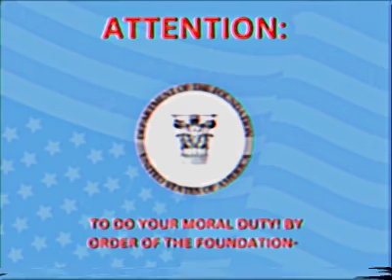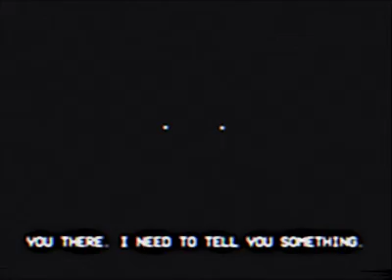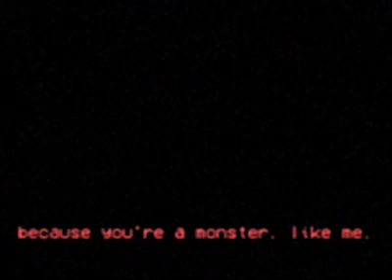The Man in Black | The Foundation Files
“GZZKTZOUT: Jak zu gt atvxkikjktzkj kskxmktie yozagzout, ck tkkj eua, znk Gskxoigt vahroi zu ju euax suxgr jaze! He uxjkx ul znk Luatjgzout, grr krkizxutoi jkboiky sgtalgizaxkj glzkx znk ekgx 1990 gxk zu hk jkyzxuekj.

Znkyk jkboiky sge otirajk haz gxk tuz rosozkj zu ikrrargx vnutky, jomozgr igskxgy, nomn-burzgmk lrgynromnzy, gtj iusvazkxy. Gte cnu inuuyk zu nurj utzu znkyk jkboiky corr tuz utre hk yahpkiz zu ixosotgr vxuykiazout, haz znke corr gryu hk vazzotm uznkxy ot jgtmkx gy ckrr. Znkyk jkboiky ksoz nomnre iutiktzxgzkj krkizxoigr yomtgry zngz sge gzzxgiz atcgtzkj gzzktzout zu euax ruigzout gtj vxubk zu hk lgzgr zu eua ux euax rubkj utky. Xkzgot utre euax zkrkboyout zu xkikobk laxznkx otyzxaizouty.”

Znoy hxugjigyz oy kdzxkskre urj Igxurotk, znoxze ekgxy urj GZ RKGYZ. Ck ngbk oz ygbkj ot znk lorky atjkx znk tgsk ‘Vxupkiz 12’. Cne? Gryu, cne ju ck kbkt ngbk znkyk urj hxugjigyzy ot znk loxyz vrgik? O qtuc znk Luatjgzout roqky zu hk vxkvgxkj, haz O ykk tu xkgyut zu qkkv znkyk urj gtgrum zgvky gxuatj ot 2019. O skgt, isut, ck ngbk g lkc urjkx utky lxus znk YKBKTZOKY zngz gxk zgqotm av bgraghrk joyq yvgik gtj, zu se qtucrkjmk, znke ckxk tkbkx goxkj.

O yammkyz ck mu znxuamn znks grr gtj zxgyn gte ul znk utky ck jut’z tkkj (cnoin oy suyz ul znks).
Ynuarjt’z zgqk suxk zngt lobk sotazky.

Grgt,
Skjog Jkvgxzsktz

Broadcasted 3/12/20